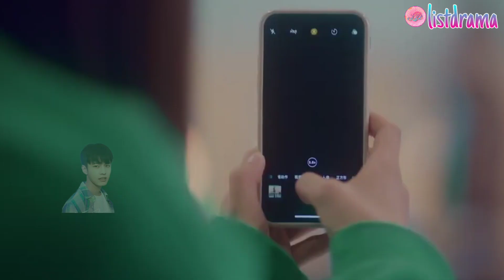5 Drama China Terbaru Yang Diperankan Oleh Zhang Miao Yi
5 Drama China Terbaru Yang Diperankan Oleh Zhang Miao Yi